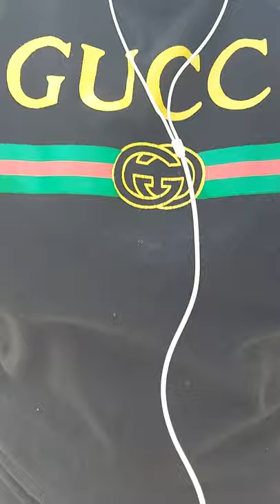Lami Braveheart Vlog (story)premier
Be Still and know God.. Psalm 46 :10